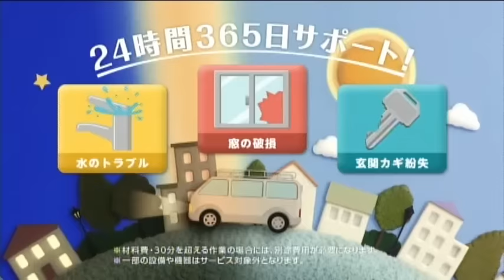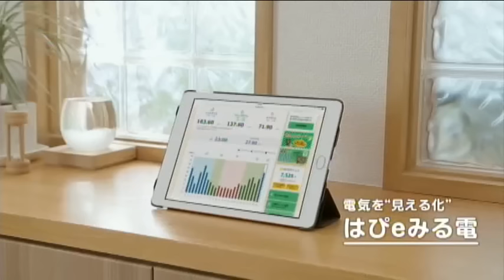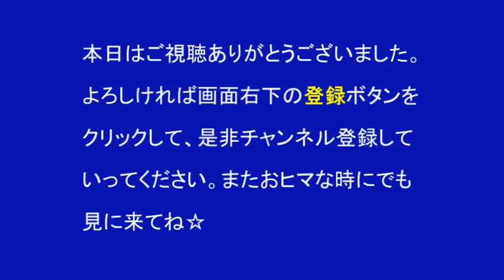【関西電力】 はぴeみる電 CM全集 【全6種】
関西電力：はぴ太のはぴeみる電＆スマート電化CM全集　（全6種）